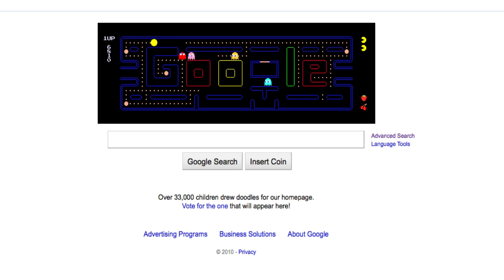Pac-Man on Google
Google shows off html5 with Pac-Man on their home page. This is awesome, check it out (I suck) but the game is cool. It is to mark the 30th anniversary of Pac-man. This is the most interactive Google Doodle they've made and its freakin awesome!